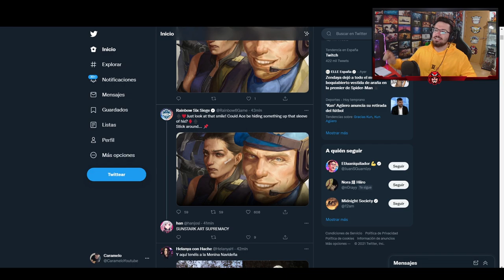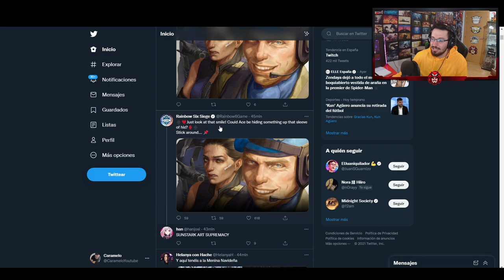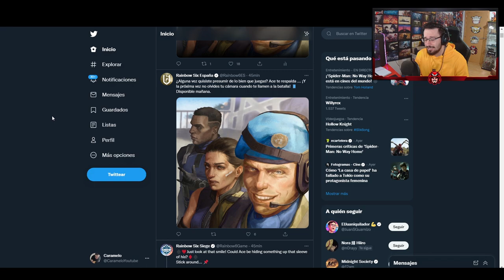FECHA ELITE de ACE | Caramelo Rainbow Six Siege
✅ FECHA ELITE de ACE en este vídeo de Rainbow Six Siege español en High Calibre.